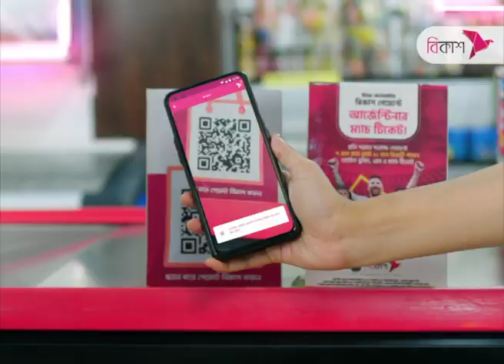তামিমকে ছাড়াই অনুশীলনে বাংলাদেশ দল | Tamim | NTV News